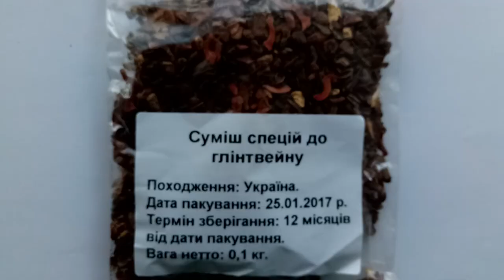Смесь специй для Глинтвейна. Обзор от интернет-магазина Банка Специй.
Первые рецепты глинтвейна появились еще в Древнем Риме. По-настоящему популярным напиток стал в скандинавских странах средневековой Европы. Там горячее вино со специями подавали на рождественских ярмарках и варили дома. Через несколько столетий глинтвейн распространился по всему континенту.